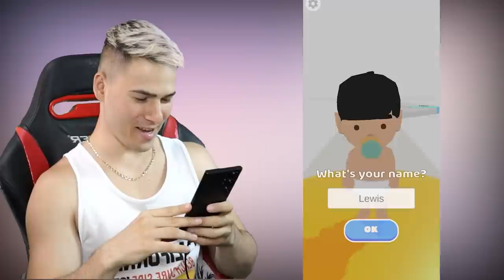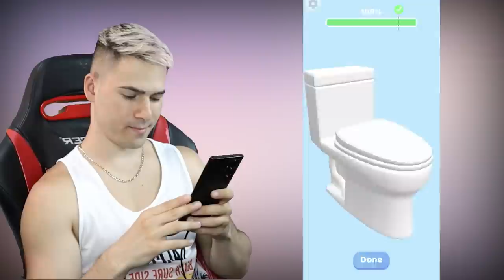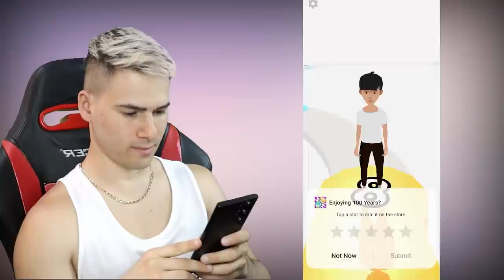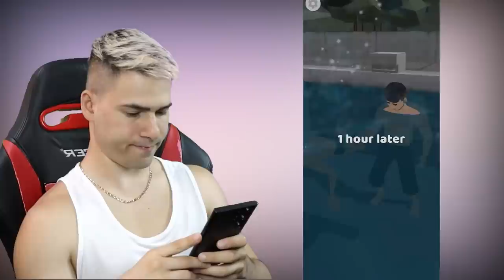СБИХ СЕ В УЧИЛИЩЕ!😰 ОТ РАЖДАНЕ ДО СМЪРТТА